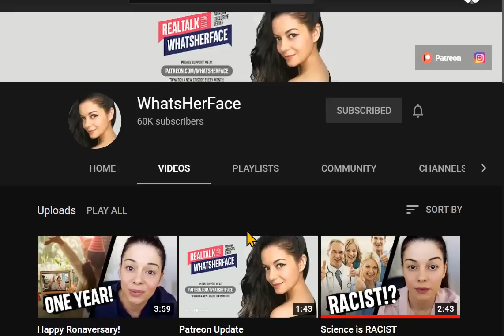It's A Circus, & We're All Silly Clowns